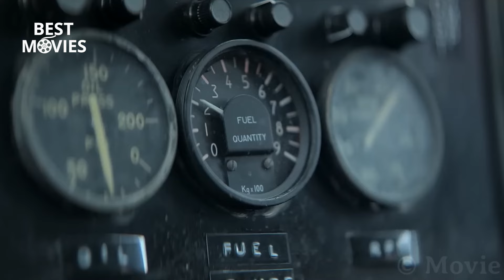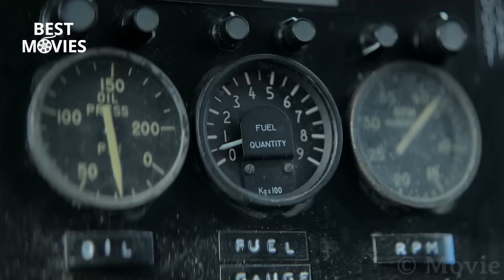Plane Crash Traps Passengers on the Pacific Ocean Floor Surrounded by Sharks With Limited Oxygen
MOVIE NAME: NO WAY UP

Characters from different backgrounds are thrown together when the plane they're travelling on crashes into the Pacific Ocean. A nightmare fight for survival ensues with the air supply running out and dangers creeping in from all sides.

Director
Claudio Fäh
Writer
Andy Mayson
Stars
Colm MeaneyWill AttenboroughJeremias Amoore